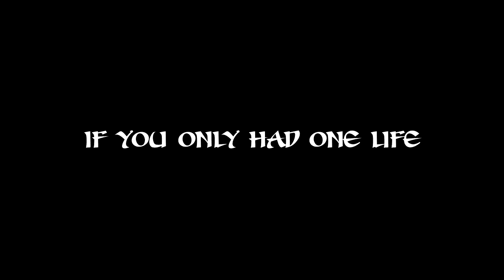STAIRS! YETI! LLAMA! | Stair Quest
Remember walking around in old Sierra Games like Kings Quest? No? Well if you missed it, here is your chance to relive all the fun!